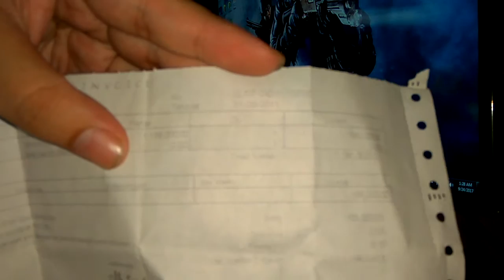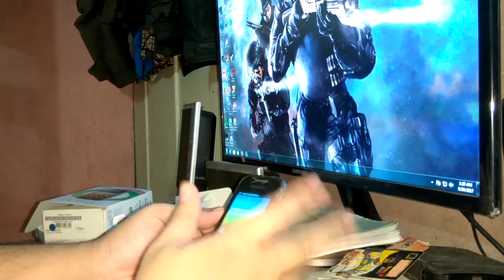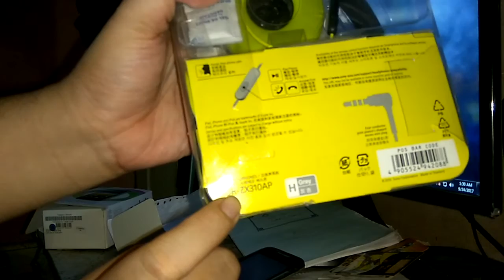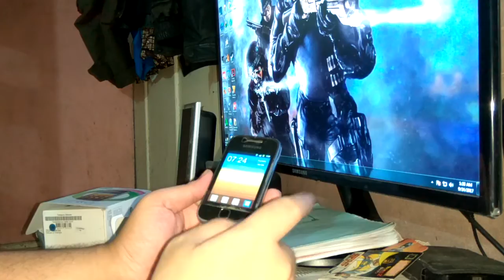Kualitas Samsung Galaxy Y pemakaian 6thn, part 1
Maaf tanpa edit lagi

Samsung galaxy Young
6 tahun pemakaian

Hanya review tidak menyudutkan pihak mana pun